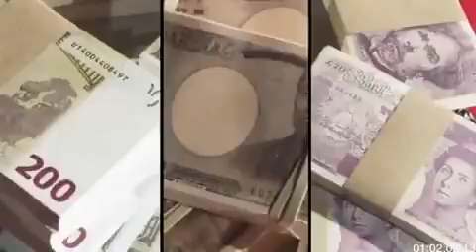new birdman ft drake lil wayne - money to blow (official video) hd